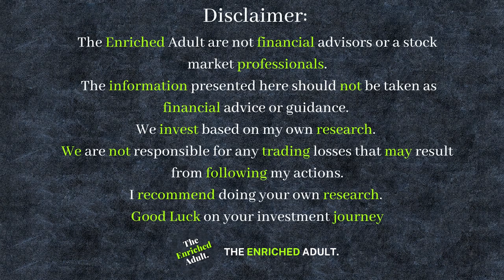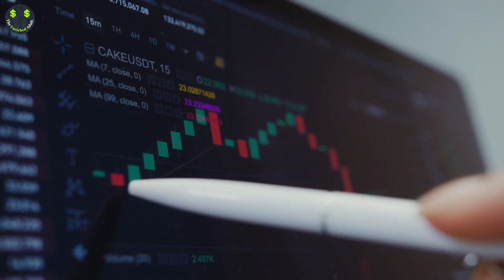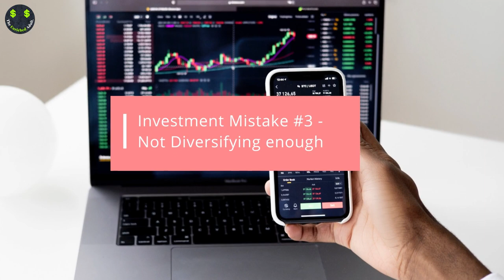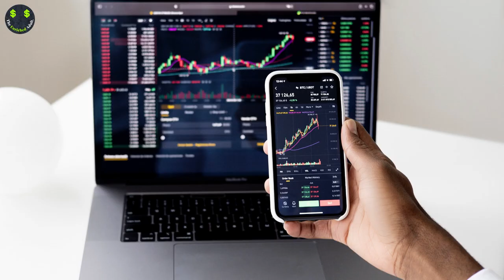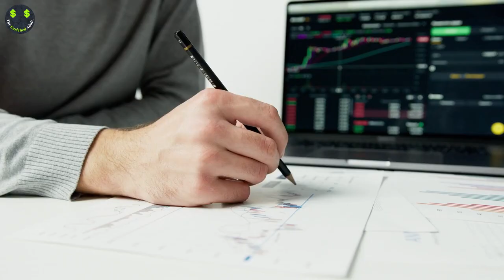8 Investing Mistakes You Must Avoid to Secure Your Financial Future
Are you making these common investing mistakes that could be costing you your financial future? In this YouTube video, we'll go over 8 critical investing mistakes that you need to avoid if you want to secure your financial future. From timing the market to ignoring diversification, we'll cover all the essential tips and tricks that you need to know to make the most of your investments. Tune in now to learn how to invest wisely and build the wealth you deserve!